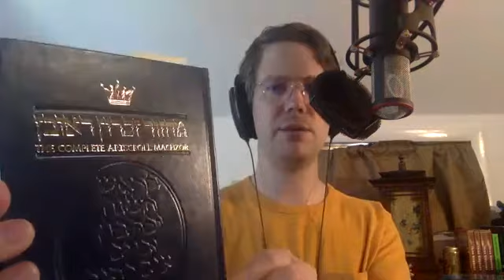10 Torah Study June 6, 2020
Jake continues our weekly Sabbath / Saturday Study in Leviticus 23:22-44.